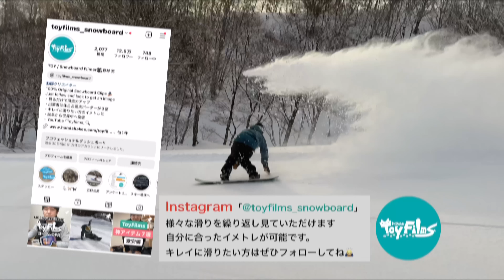【スノーボード カービング】全日本制覇５回 ラマさんKAZUNORI HIRAMA / 23-24 BCstream / DR157SQ 栂池高原 TSUGAIKE MOUNTAIN RESORT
ラマさん、言わずと知れたカービング界の王。その実力と人気はNo.1。年始早々、栂池マウンテンリゾートのファーストトラックを滑らせていただきました。縦横無尽のライディングで圧倒的なスキルを見せつけてくれます！

TSUGAIKE MOUNTAIN RESORT
KAZUNORI HIRAMA DATA

BOARD 23-24
BCstream / DR157SQ
Stance 54cm Angle F36° B27°

BINDING 24-25
FLUX / F XF×XV  B FLUX STEPON
XFのベースにXVのハイバッグ使ってます！

BOOTS 23-24
F FLUX HB-BOA / B BURTON PHOTON

WEAR 23-24
PICTURE

GOGGLES
SMITH / SQUADMAG

GLOVES
VICROY

INSOLE
BEAUTRAL

SOCKS
スノサウルス

BEANIE or HAT
DC

BALACLAVA
BREATH

FIRST LAYER
BREATH

PLATEPIA

FLUX
SMITH
BCstream
PICTURE
DC
OJK
BONX
炭酸源
スノサウルス
PLATEPIA
VICROY

-Thanks-
R-LABO
🔻BGM

Like an Idiot - Sven Karlsson

野村 充 @とーい/スノーボード フィルマー🎥
100% Original Snowboard Clips🏂・一般スノーボーダーみんなで作るサイト・出演者は休日＆週末ボーダーが９割・見るだけでスノーボードのレベルUP・キレイに滑りたい方のイメトレに

🔻当チャンネルの登録はこちら
🎥フィルマー とーい デジタル名刺

登場しているライダーさん達の使ってるギアはToyfilmsショップで買えます！一度のぞいてみてね